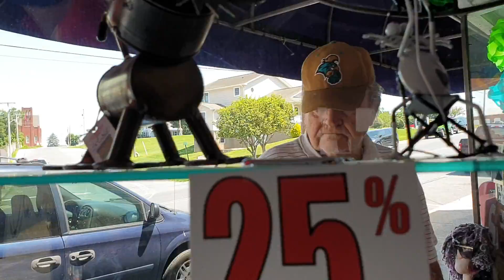A visit to the Handcraft Store /North Carolina 1